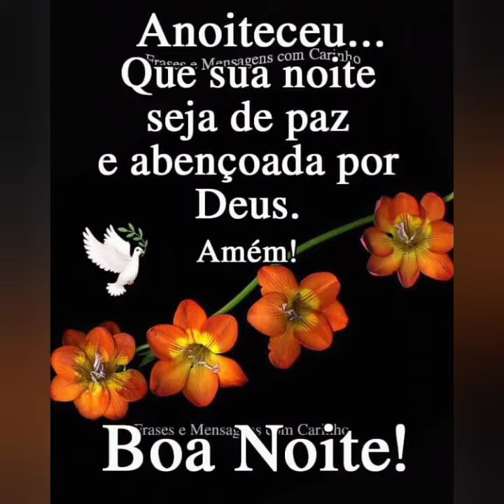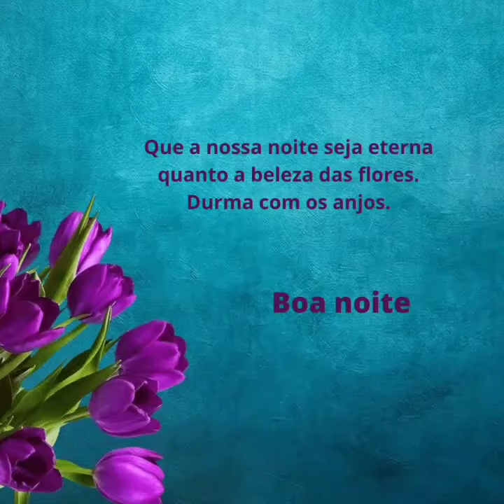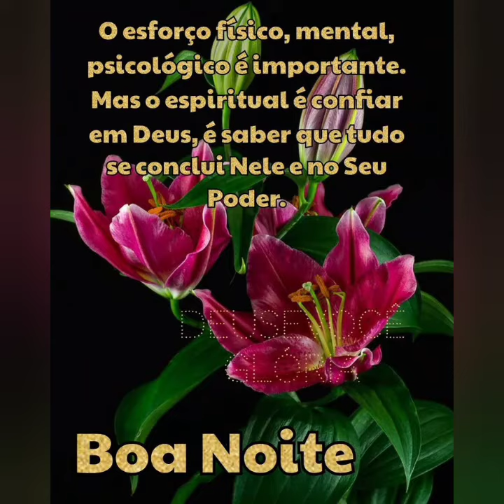MENSAGEM DE BOA NOITE DEUS ABENÇOE A TODOS